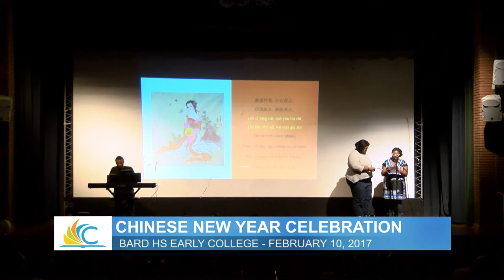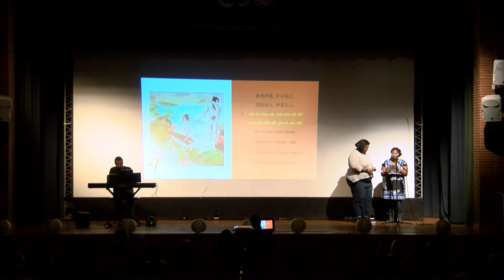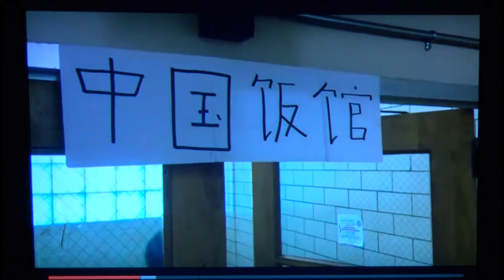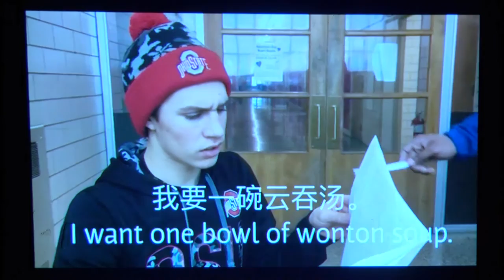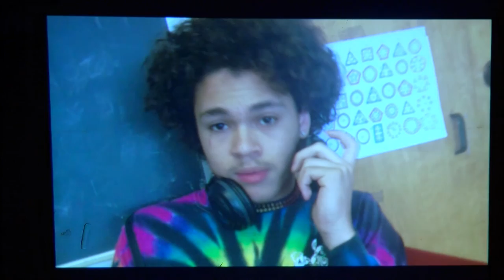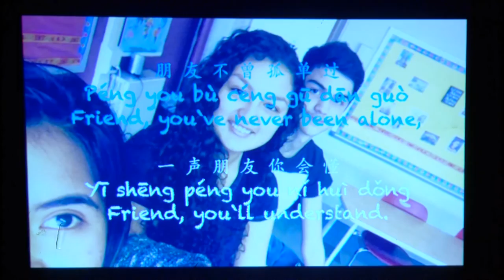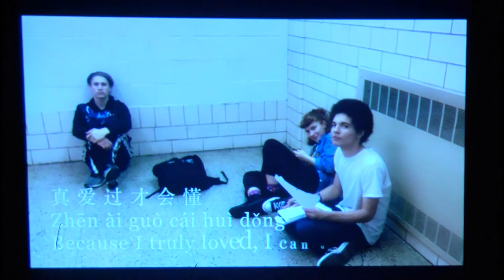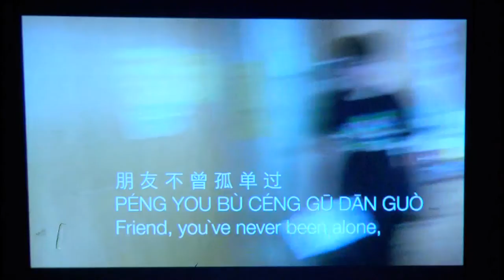Bard High School Early College Cleveland Chinese New Year Celebration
Bard High School Early College celebrated the Chinese New Year with its third annual celebration. The event was held at Bard High School Early College on February 10, 2017.